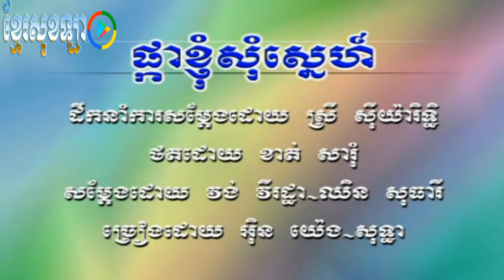ផ្កាខ្ញុំសុំស្នេហ៏ - ឆ្លើយឆ្លង (អ៊ិន យ៉េង-សុទ្ធា) | Pka I Som Sne (Erng Yeng- Sothea)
​​​  សូមអរគុណ​  !!!

ស៊ុន ស៊ីសាមុត​ , ហួរឡាវី , រស់ សេរីសុទ្ធា , កែវ សារ៉ាត់ ,បែន​ រ៉ន,សូ សាវឿន,ឆេង សូរិយា,
ហ៊ឹម ស៊ីវន,ណយ វ៉ាន់ណេត ,ម៉េង​ កែវពេជ្ជតា,ខេម​​,ដួង វីរសិទ្ធ,ព្រាប សុវត្ថិ,ណុប បាយ៉ារិទ្ធសុទ្ធ,
ឆន សុវណ្ណារាជ,សុគន្ធ ថេរ៉ាយុ,កែវ វាសនា,ករុណា ពេជ្រ,ពេជ្រ ថាណា,ខេមរៈ សិរីមន្ត,
ខាត់ ជេម,នាយចឺម,ឆាយ វីរៈយុទ្ធ,នីកូ,កូម៉ា,ឱក សុគន្ធកញ្ញា,សុគន្ធ នីសា,
ពេជ្រ សោភា,សួស វីហ្សា,ទេព បូព្រឹក្ស,សុខ ស្រីនាង,សុខ​ ពិសី,ឈិន ម៉ានិច,
អ៊ី​ វ៉ា,យូរី,មាស សុខសោភា,
Sun Sisamuth,Ruos Sereysothea,Pen Ron,
Kem,Duong ,vireaksith , Preab Sovath,
Nub bayarith,Chhorn Sovanreach,
Zono , Step , G Devith,Manith,
Khom khuy , Sokun Thearayu ,
Keo Veasna , Kak ronapich,
Pich Panna , Khemarak Sereymon,
khat jame , Jerm,Chhay vireakyuth,
Nico , Koma, Sokun Kanha , Sokun Nisa,
Pich Sophea, Sous Visa, Tep Boprerk,
Sok sreyneang, Sok pisey, Chhin Rothneak,
Chhin Manich , Bach kimouy, Eva,Yuri,
Meas soksophea , Sin Sisamuth,
Rous Sereysothea, Ny Ratana,
khmerSokla , Movie HD ,Keo Sarat
Movie Hollywood , Movie Speak khmer,
Jackie chan , kom kom ,
chhin long , Jet li ,
Li Leanchea , Tony ja ,
Movie Chinese , China ,
USA , Khmer , Rambo ,
Tinfy , Li seavlong,
khmerSokla , Kem,Duong ,
vireaksith , Preab Sovath,
Nub bayarith,Chhorn Sovanreach,
khmerSokla , Movie HD , Movie Hollywood ,
Movie Speak khmer , Jackie chan , kom kom ,
Li Leanchea , Tony ja , Movie Chinese , China ,
USA , Khmer , Rambo , Tinfy , Li seavlong,
ខេម​​,ដួង វីរសិទ្ធ,ព្រាប សុវត្ថិ,ណុប បាយ៉ារិទ្ធសុទ្ធ,ឆន សុវណ្ណារាជ,
សុគន្ធ ថេរ៉ាយុ,កែវ វាសនា,ករុណា ពេជ្រ,
ពេជ្រ ថាណា,ខេមរៈ សិរីមន្ត,ខាត់ ជេម,នាយចឺម,
ឆាយ វីរៈយុទ្ធ,នីកូ,កូម៉ា,ឱក សុគន្ធកញ្ញា,សុគន្ធ នីសា,
ពេជ្រ សោភា,សួស វីហ្សា,ទេព បូព្រឹក្ស,សុខ ស្រីនាង,សុខ​ ពិសី,
ឈិន ម៉ានិច,អ៊ី​ វ៉ា,យូរី,មាស សុខសោភា,
ទិនហ្វី​ ,​ លីលានជា ,​ ឈិនឡុង ,​ រ៉ាមបូ ,​ កែងឆេះ​ ,
នី រតនា,ថេណា,Shutter ft Pao Ploy,
Khmer Traditional, ADDA ANGEL,
Chet Kanhchna,Vann Da,Lyrics,
original song,original song khmer,
Soria Oung,2015,2016,2017,2018,2019,2020